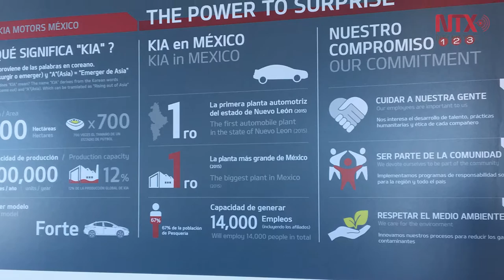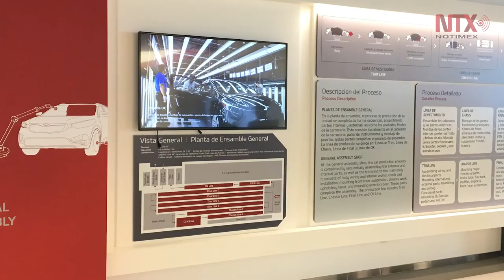Armadora automotriz replica modelo surcoreano "chaebol" en México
La planta de autos KIA en Pesquería, Nuevo León, México, rodeada de 26 edificios de sus proveedores, hace gala del modelo coreano denominado "Chaebol"